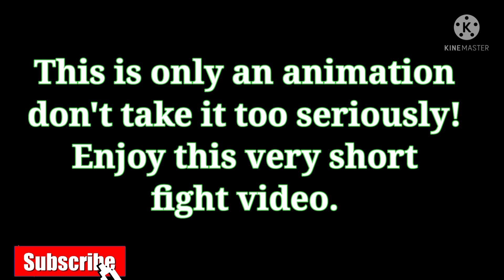Dinopiggy vs Kamosi | Stick Nodes | Animation